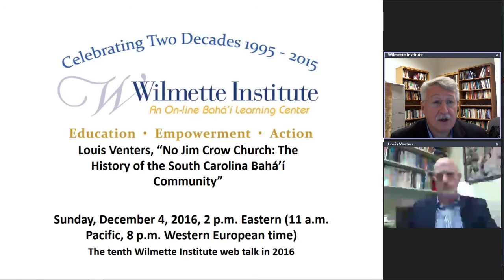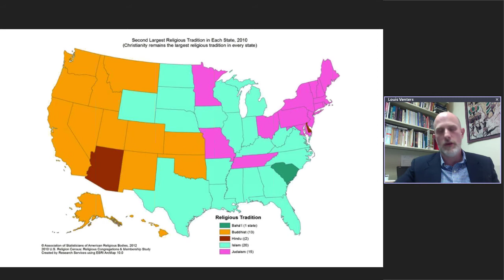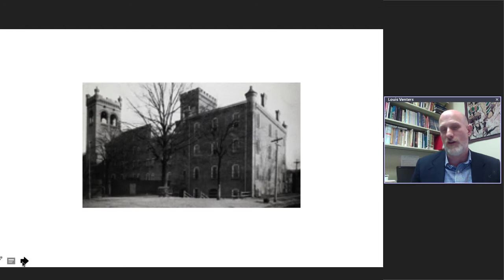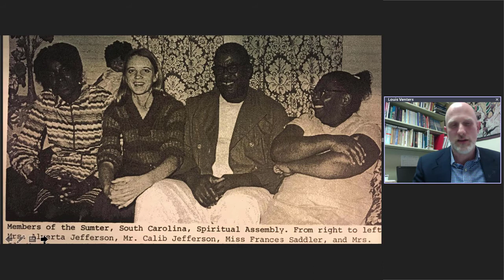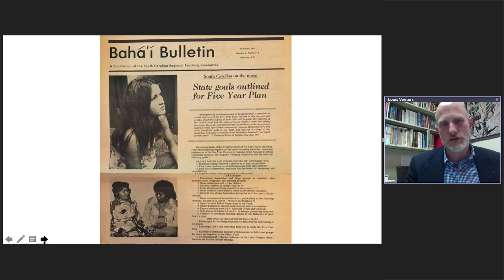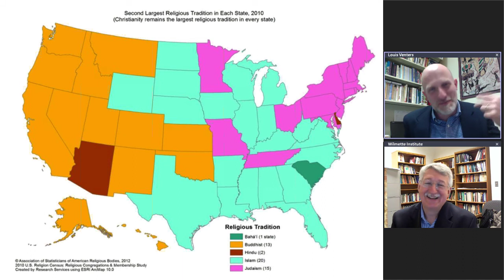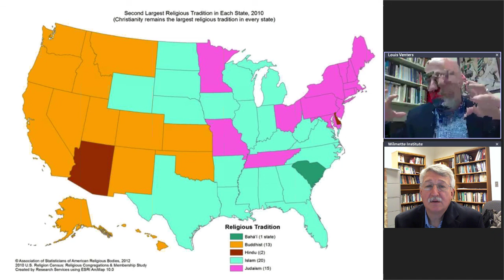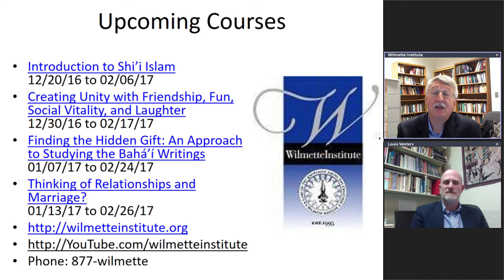"No Jim Crow Church: Origins of South Carolina's Baha'i Community" | Louis Venters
Web Talk # 22

In "No Jim Crow Church: The Origins of South Carolina’s Bahá’í Community" (University Press of Florida, 2015), Louis Venters recounts the unlikely emergence of a cohesive interracial fellowship in South Carolina, uncovering the origins of what is today the state’s largest religious minority.

In the midst of the extraordinarily hostile environment of Jim Crow segregation and violence, white and black Bahá’ís in South Carolina took great personal risk to make spaces for genuine friendship, cooperation, and shared identity across the color line, coming to think of themselves as one people—equal members of an emerging spiritual commonwealth that spanned the globe.

In this presentation, Louis Venters presents highlights from this unusual story and explores its relevance for contemporary America.

Wilmette Institute Web Talks Presented 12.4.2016